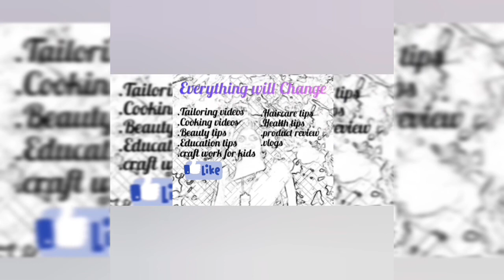DIY paper butterfly/How to make buttefly wall stickers in tamil/பழைய்ய NOTE BOOKவைத்து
Friends
neengale veetile wallstickers thayar senju unga room azhaga recorate pannunge.
romba easy aana methods use panni naa ethu ungalukku explain panni eruken art pudikuna neenge ethu kandipa try pannuveenge.

video content
-how to make wall stickers at home
-home made wall stuckers
-butterfly wall decorate stickers
-homemade butterfly stickers for home decorate

Homemade paint video link

wall decor
# homemede butterfly stickers
Home decor